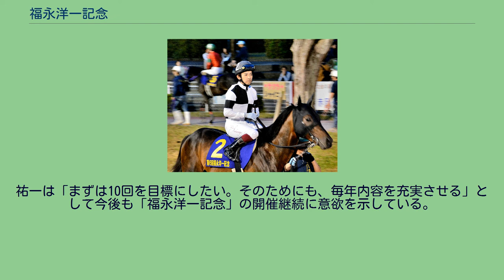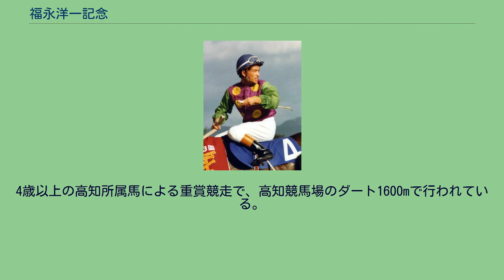福永洋一記念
福永洋一記念（ふくながよういちきねん）は、高知県競馬組合が高知競馬場で施行する地方競馬の重賞競走である。
かつて中央競馬の騎手として活躍した福永洋一の功績を称え、2010年に創設された。
実施にあたっては福永洋一の長男である福永祐一が協賛金を提供するなど、積極的に関わり続けている。
創設のきっかけは2009年8月に高知競馬場で行われたトークショーであった。
武豊と赤岡修次の縁により中央競馬の騎手4人（武豊、石橋守、川田将雅、福永祐一）が招かれ、「夜さ恋ナイター」の応援イベントが実施された。
その際に福永祐一が「高知といえば、坂本龍馬と福永洋一だと思います。高知競馬場で、福永洋一記念を創設できれば…」とコメントを発した。
この提案を高知県競馬組合が快諾し「福永洋一記念」が誕生した。
レースの1着賞金など賞典奨励費は高知県競馬組合が負担し、協賛金（主に広報費）や副賞品・トロフィーなどは福永祐一が提供した。
現役時代の福永洋一（1978年当時） 福永洋一は中央競馬で1968年に騎手としてデビュー、1970年から1978年まで9年連続リーディングジョッキーを獲得（2014年現在も歴代最長タイ記録）したほか、1978年には131勝をあげ、当時の年間最多勝記録を更新するなど「天才」と呼ばれるほどの活躍をみせていたが、1979年3月に行われた「第26回毎日杯」で競走中の落馬事故により頭部に重傷を負い、これ以降復帰は叶わず1981年に引退。
2004年にはその功績を讃え騎手顕彰者に選出され、中央競馬の殿堂入りを果たした。
1948年に高知県で7人兄弟の末っ子として生を受けた洋一は母親を知らずに暮していたが、放浪癖のある父親が急逝したため、身寄りを求め姉が嫁いだ高知競馬の騎手・松岡利男のもとを頼る。
松岡家で暮らすようになった洋一も競走馬の世話に明け暮れた。
2人の兄（福永甲、福永二三雄）が騎手だったこともあり自らも騎手を志した洋一は中学2年の冬に高知を発ち、甲の師である武平三の下で暮らす。
翌年、中学を卒業した洋一は平三の息子武永祥と共に東京の馬事公苑騎手養成所へ入所。
卒業後は前述の通り中央競馬で活躍し、騎手顕彰者にまで選ばれた。
現役時代には妻に「歳を取ったら高知に住みたい」とも語っていた。
第1回が行われるにあたり、JRA調教師の藤沢和雄から「何かの力になれるなら」と副賞の記念品が提供されるなど、洋一を知る競馬関係者からの働きかけが積極的に行われた。
さらに第1回を実施することが公式に発表された際、高知競馬場には洋一の活躍を目にしていた世代にあたる50代・60代のファンから問い合わせが相次いだ。
第1回は平日の開催で、天候は小雨だったが、2010年当時では最多となる1263人が来場し、関心の高さを表した。
当日の高知競馬場内では洋一をもてなす趣向として、高知競馬の実況アナウンサー・橋口浩二の提案により、洋一が好んだというペギー葉山の「南国土佐を後にして」が流された。
レース終了後の表彰式では福永洋一本人がプレゼンターとして車いすで高知競馬場を訪れ、前述の落馬事故でファンの前から姿を消した1979年以来、31年ぶりに公の場へ姿を見せた。
洋一を乗せた車いすが表彰台に登場すると、ファンからは「おかえり」「待ってたぞ」などの声援が飛び、大きな拍手であたたかく迎えられた。
待っていたファンに対し洋一は「オーイ」と呼び掛け、ファンへ応えてみせる一幕もあった。
第1回福永洋一記念の優勝騎手赤岡修次は、奇しくも洋一と同じ高知市立潮江中学校の卒業生という縁もあり、レース前にそのことを伝え聞いた赤岡は優勝騎手インタビューで「今日は久々にプレッシャーを感じました。『このレースは、なんとしても獲らないと』という想いでいっぱいだった」と語った。
表彰式の終わりに、祐一はファンへ向け「父の名前を冠したレースを、父と最も縁の深い高知競馬でできたっていうことが、なにより嬉しいです。父も久々に高知に来ることができて喜んでいますし、さっき表彰台に向かっているときに、たくさんの方々が拍手で迎えてくださったんで、よかったなと思いました」と語っていた。
第1回の開催を終えたのち、祐一は「親父が引退して30年近くなるのに、たくさんの人が父のことを覚えてくれているのがうれしかった」と感謝し、続けて「父を誇らしく思いました。自分は豊さん（武豊）にあこがれて騎手になったつもりだったが、『俺の中のヒーローは親父だったんだ』と初めて思った」と語り、騎手としてのルーツや父の偉大さを再確認した。...